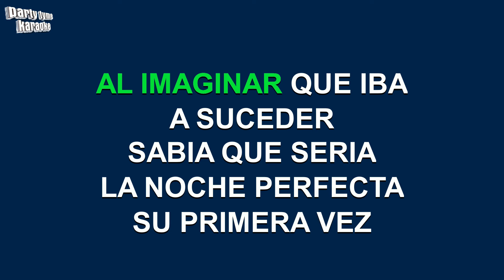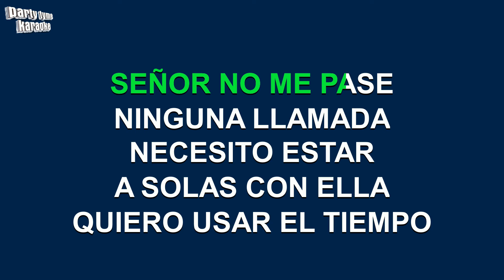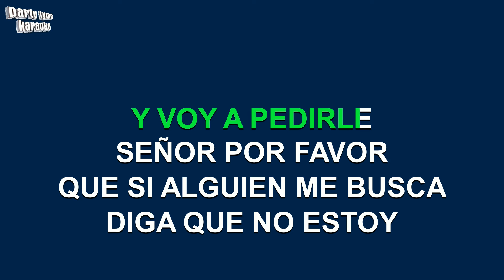El Chapo De Sinaloa - La Noche Perfecta (Versión Karaoke)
Versión karaoke de 'La Noche Perfecta'
hecho popular por El Chapo De Sinaloa,